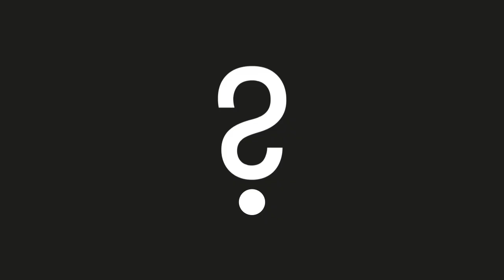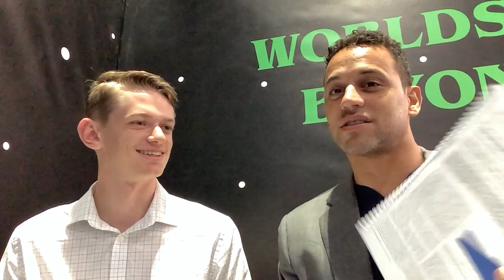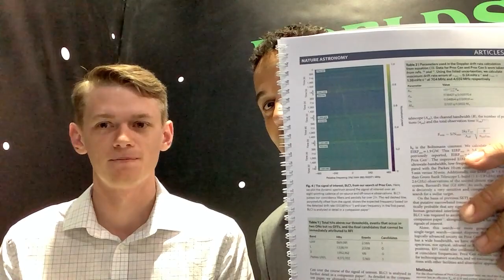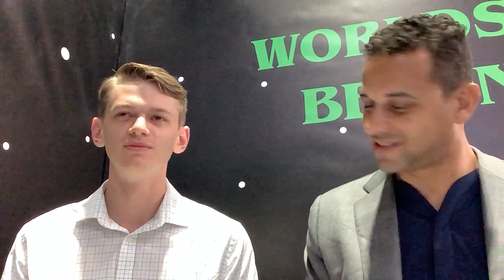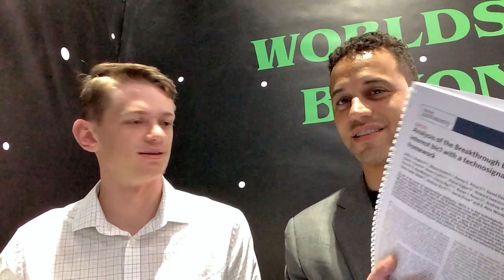Breakthrough Listen Candidate 1: Detection and Characteristics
A potential techno-signature toward Proxima Centauri?

Last year, researchers with the Breakthrough Listen project detected a candidate signal coming from the direction of Proxima Centauri, the nearest known star to our Sun. In a new paper published in Nature Astronomy the analysis concludes that it was instead an artifact of Earth-based interference from human technologies. Lead author on the paper Shane Smith joins Franck Marchis to discuss this conclusion where they are in Dubai at the International Astronautical Congress (IAC).

This interview was conducted in an IAC convention hall and there is significant background noise.